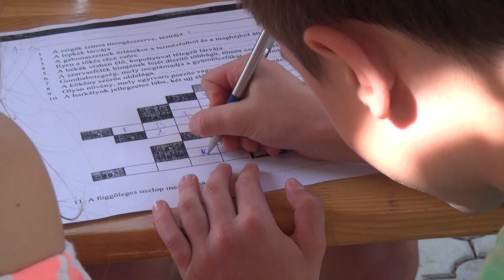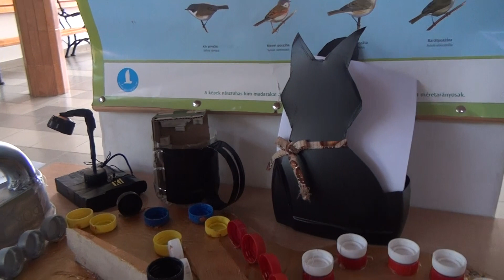NINCS HULLADÉK CSAK ALAPANYAG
A Föld napjához kapcsolódó vetélkedőn vettek részt a bekecsi II. Rákóczi Ferenc Általános Iskola diákjai április 25-én. A szervezők célja bolygónk védelmének fontosságára felhívni a figyelmet. Tizennégy csapat teljesítette a nyolc állomáson a feladatokat, amelyek közt volt például keresztrejtvény kitöltése, virágpárok keresése, tricikli és velocipéd verseny, szárazföldi síelés.